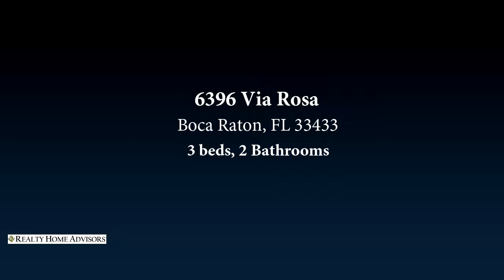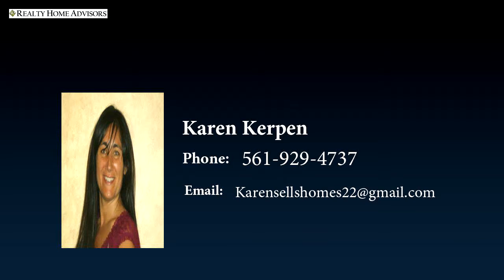villa flora utube